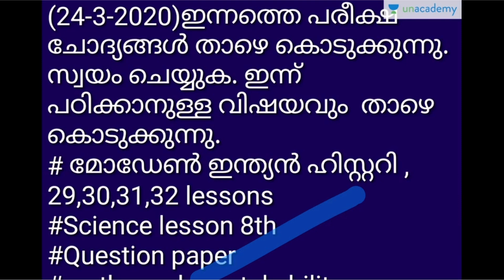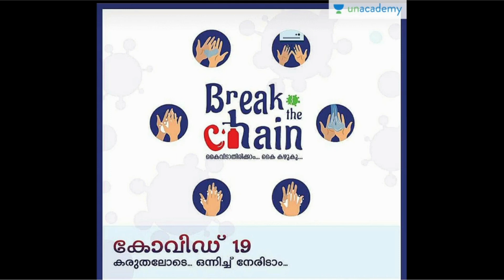MAK's Mission LDC 2020 : KERALA PSC | PART 72 | MANSOORALI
In this session, he will discuss Topics for Mission LDC. This session will help you in the upcoming KERALA PSC Exams.

പ്ലസ് ടു ലെവൽ പ്രിലിംസ് പരീക്ഷ എളുപ്പത്തിൽ നേടിയെടുക്കാൻ ഒരു അടിപൊളി അവസരം..

അതിവേഗം നിങ്ങളെ പരീക്ഷക്ക് തയ്യാറക്കുന്ന ഒരു അടിപൊളി  45 ദിവസ ബാച്ച് കോഴ്സ് ഒരുക്കിയിരിക്കുകയാണ് നമ്മുടെ സ്വന്തം Unacademy. ഏറ്റവും പുതിയ സിലബസ്സിനെ അടിസ്ഥാനപ്പെടുത്തിയ ഈ കോഴ്സ്സിൽ അൺഅക്കാദമിയുടെ തന്നെ മികച്ച അധ്യാപകരാണ് ക്ലാസുകൾ നയിക്കുന്നത്.

General English - Jafar Sadik
Malayalam- Sunitha VV
Arithmetic and Mental ability - Sathish Kumar
History - Nikhil Nath
Geography - Muhammed Roshan
Economics, Citizenship & Constitution - Rahul Chandran
Biology - Reshmi Nair
Physical Science - Vidya K
Arts, Sports, literature, Culture & Current affairs - Shafeek PR
Computer science - Asif T

മറക്കാതെ ഈ ബാച്ച് കോഴ്‌സിൽ പങ്കെടുക്കു... പ്ലസ് ടു പ്രിലിംസ് പരീക്ഷയിൽ ഉയർന്ന റാങ്കുകൾ ഉറപ്പാക്കൂ..

Unacademy Subscription Benefits:

1. Learn from your favourite teacher

2. Dedicated DOUBT sessions

3. One Subscription, Unlimited Access

4. Real-time interaction with Teachers

5. You can ask doubts in the live class

6. Download the videos & watch offline